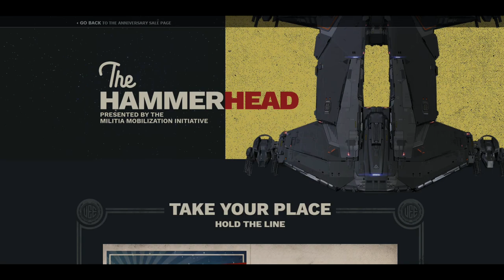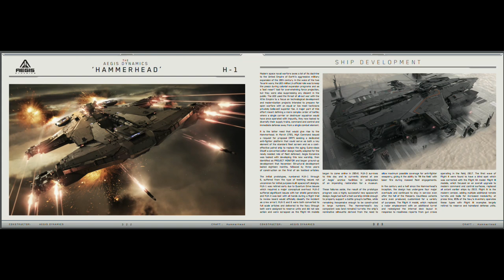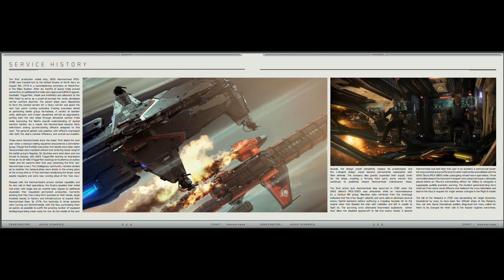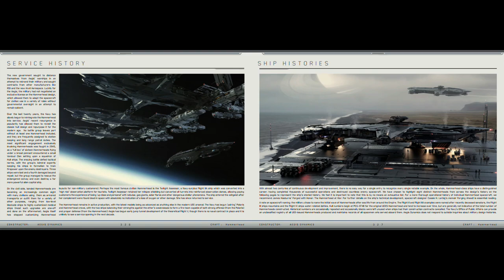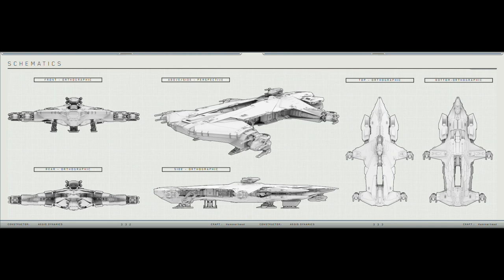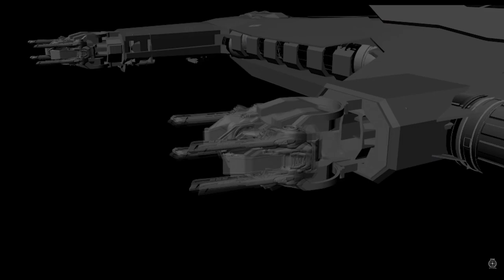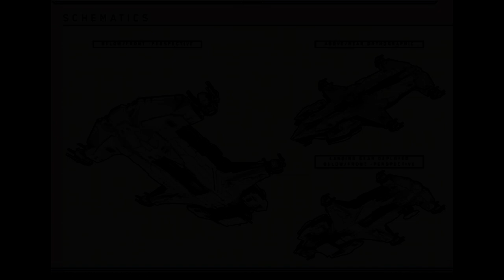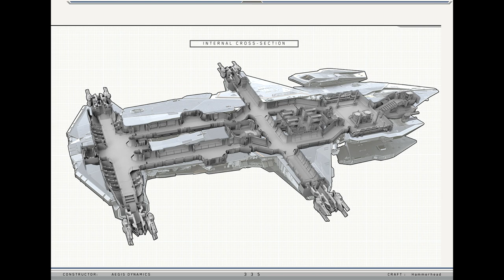Star Citizen AEGIS Hammerhead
Hello citizens this is a full onfo guide to the hammerhead and all of it's lore to go with it !

If are looking to join a org that is out to save lives and fight pirates then take a look at my org